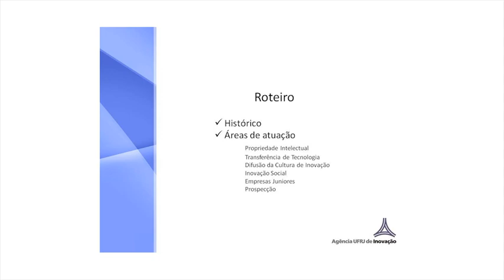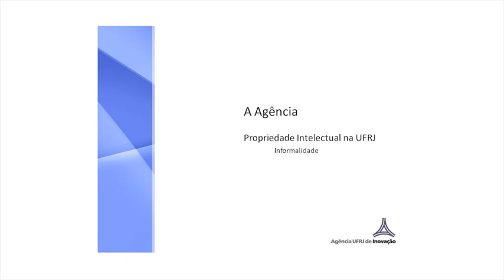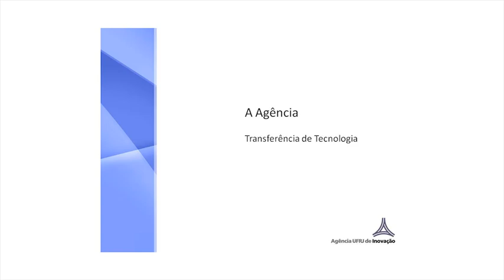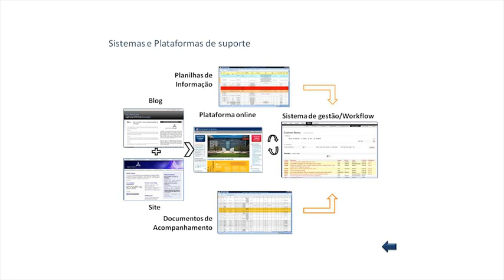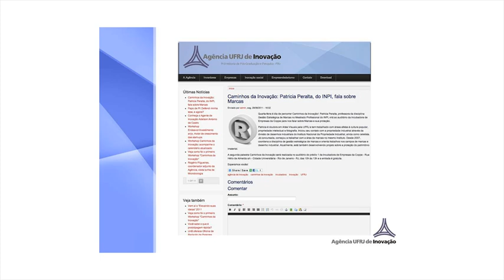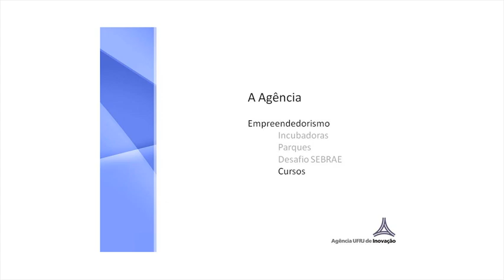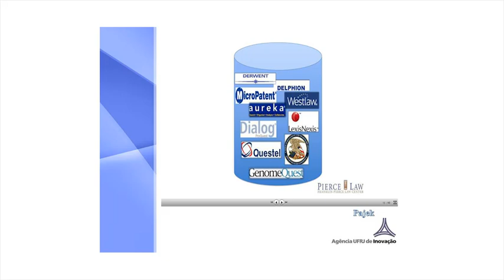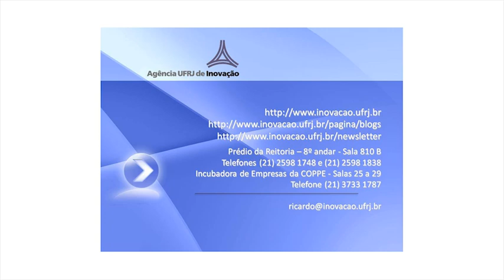PGQu - Ricardo Pereira - O papel da agência UFRJ de inovação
Seminário Proferido pelo professor Ricardo Pereira, sob tema O papel da agência UFRJ de inovação na proteção e transferência do conhecimento para o Programa de Pós-Graduação em Química da da UFRJ (Universidade Federal do Rio de Janeiro)